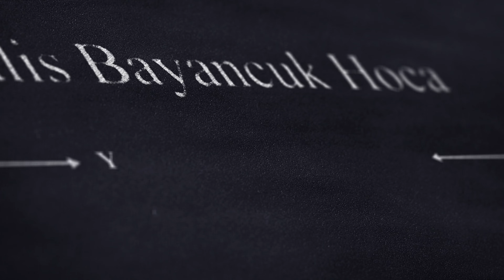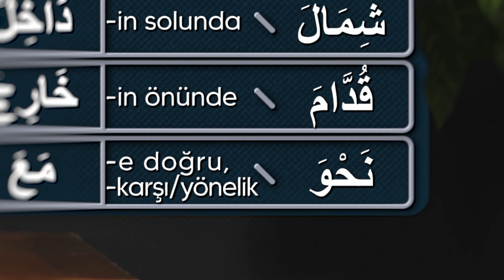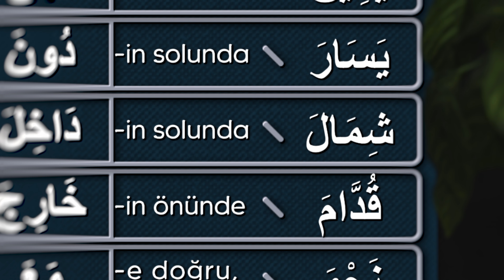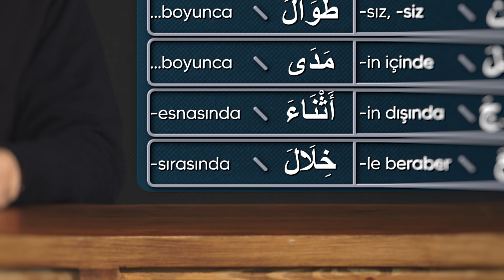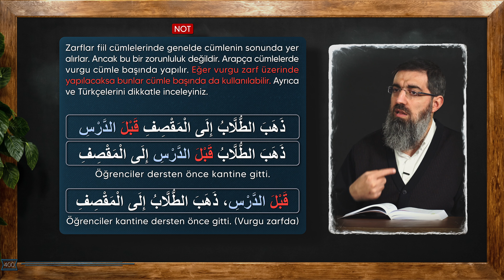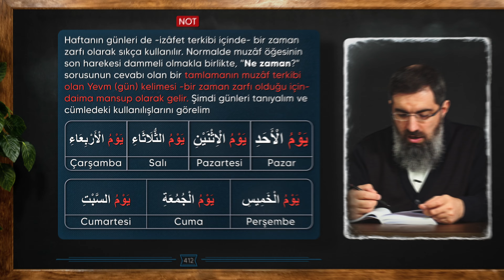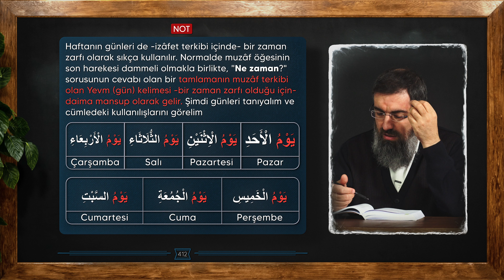Zaman ve Mekan Zarfları | Arapça Dersleri 53 | Halis Bayancuk Hoca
✏️ Halis Bayancuk Hoca (Ebu Hanzala)
📌 Ünite 56 | Zaman ve Mekan Zarfları

Bu dersimizde "Ne zaman?" ve "Nerede?" sorularına cevap teşkil eden zaman ve mekân zarflarını ele alacağız. Burada öğreneceğimiz zarflar mansup muzâf, onları takip eden isimler de muzâfun ileyh öğesi konumunda olacaktır.

Unutmamak gerekir ki bir zarfın başında harf-i cer yok ise harekesi daima mansuptur. Genelde bu zarflar için "Ne zaman?", "Nerede?", "Nereye?" soruları sorulur. Yine bu zarflar hem isim cümlelerinde hem de fiil cümlelerinde kullanılabilir.